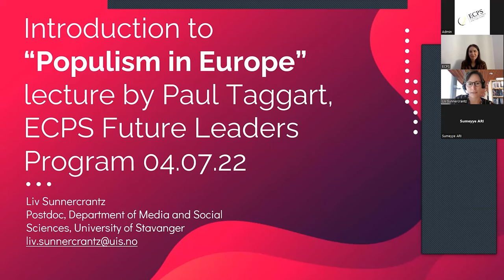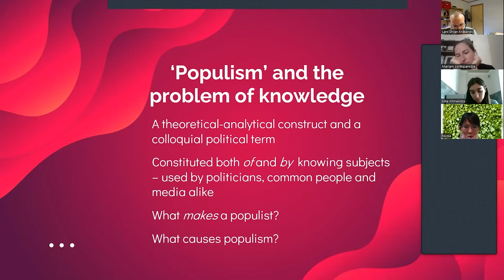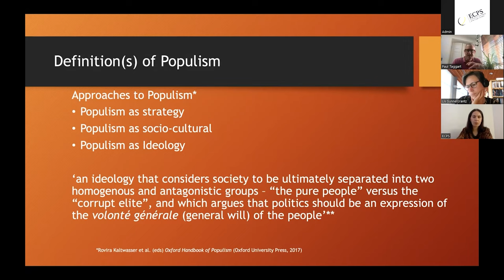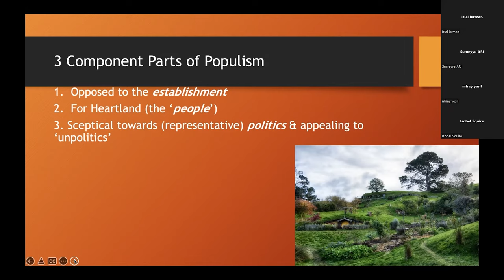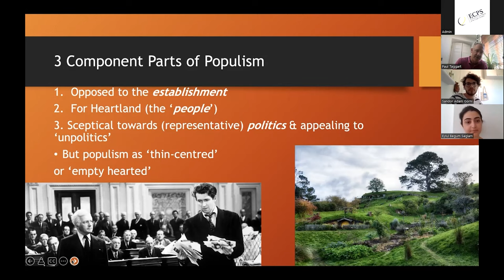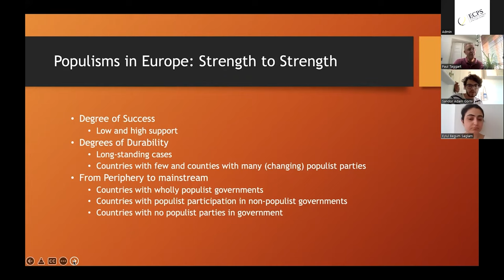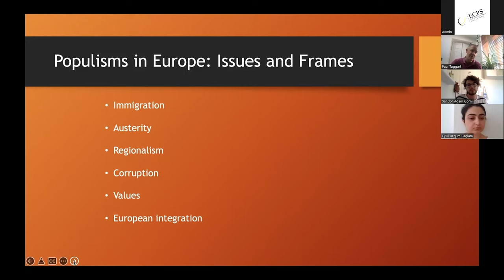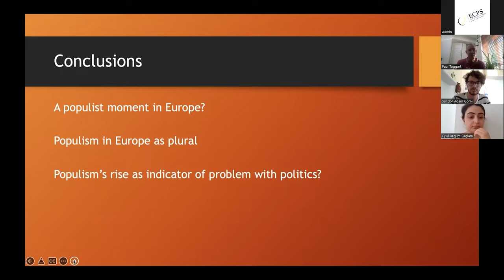2022 Populism in Europe: Surveying the Populist Moment - Professor Paul Taggart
The lecture will cover the nature of populism in contemporary Europe and put this into context with an overview of the study of populism in Europe in the past thirty years, and with a definition of populism and with consideration of the diversity of populist parties currently in Europe. The lecture will end by setting up a discussion of the causes of populism.